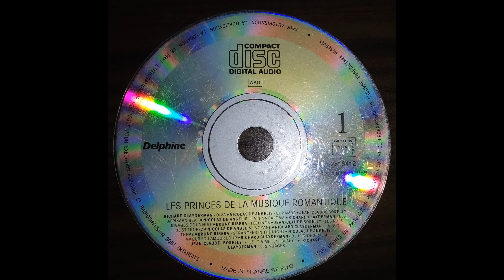Bruno Ribera - Strangers in the Night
Les Princes De La Musique Romantique - CD 1 (1989)

1 - Richard Clayderman - Diva
2 - Nicolas De Angelis - La Bamba
3 - Jean-Claude Borelly - Afrikaan Beat
4 - Nicolas De Angelis - La Nina Paloma
5 - Richard Clayderman - Les Rivages De La Nuit
6 - Bruno Ribera - Feelings
7 - Jean-Claude Borelly - Les Rues De St Tropez
8 - Nicolas De Angelis - Voyage
9 - Richard Clayderman - Lara's Theme
10 - Bruno Ribera - Strangers in the Night
11 - Nicolas De Angelis - Amour Fou Amour Loup
12 - Richard Clayderman - Blue Concerto
13 - Jean-Claude Borelly - Je T'Amie En Blanc
14 - Richard Clayderman - Les Nuages